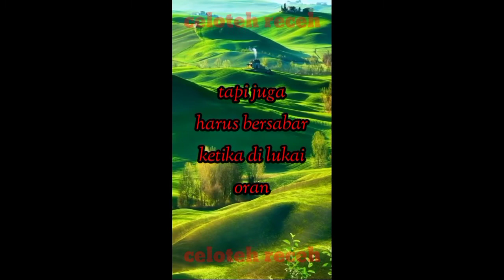kata bijak syair cinta (story WA)story wa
harus banyak sabar terhadap orang yg di cintai